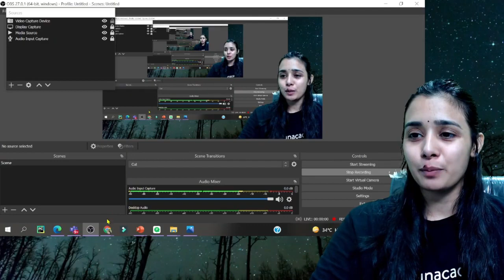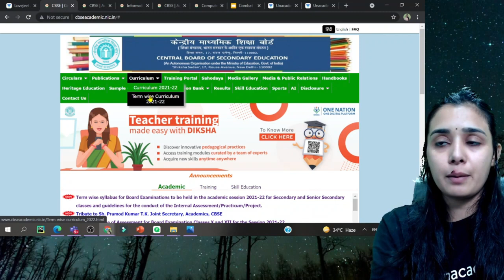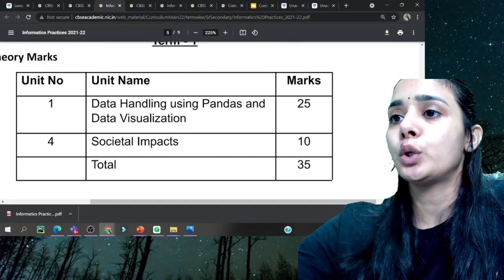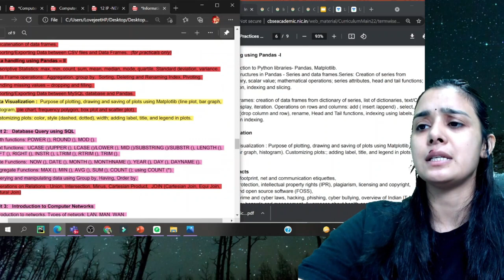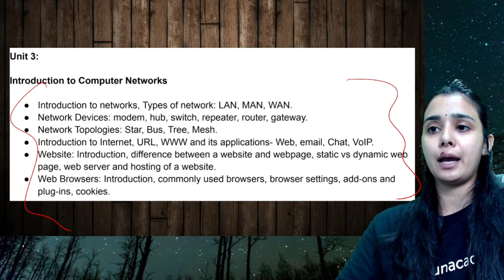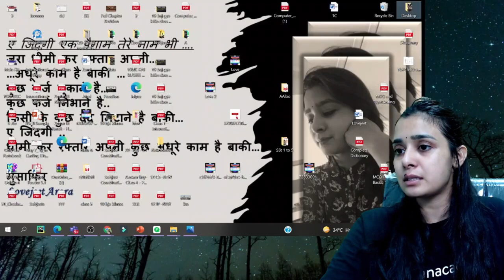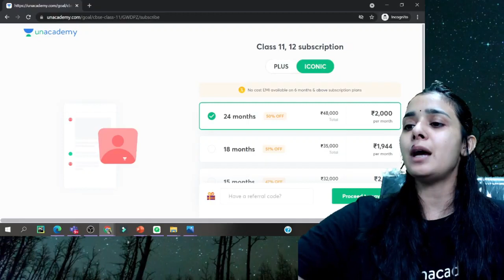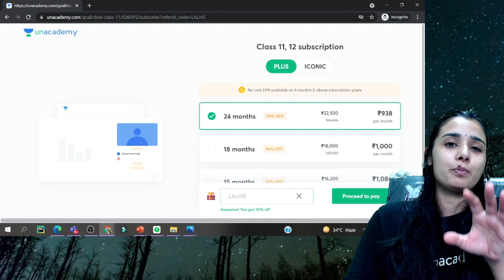CBSE Term 1 Revised Syllabus for 2021-22 | Informatics Practices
CBSE Term 1 Revised Syllabus for 2021-22 will be discussed in this session by Lovejeet Arora from Informatics Practices on the Unacademy CBSE Commerce 11 & 12. Watch the entire video to learn more about the Revised Syllabus. Let’s Crack It! Unacademy aims at paving a strong foundation for students.

Hi Learners,

In this video, Lovejeet Arora, your educator for Class 12 will be conducting a session on CBSE Term 1 Revised Syllabus for 2021-22 of Informatics Practices on the Unacademy CBSE Commerce 11 & 12. Unacademy aims at paving a strong foundation for students.

Lovejeet Arora and more top educators are teaching live on Unacademy.

About Educator: Lovejeet Ma’am is a Passionate Programmer & has more than 3 years of teaching experience.

1. Learn from your favorite educators
2. Dedicated DOUBT sessions
3. One Subscription, Unlimited Access to Live Online Classes and Videos
4. Real-time interaction with best-in-class educators
5. You can ask doubts in live online classes
6. Download the videos & watch them offline
7. NCERT Solutions